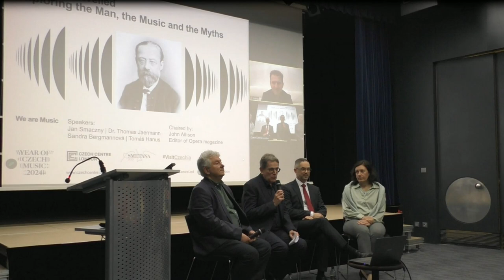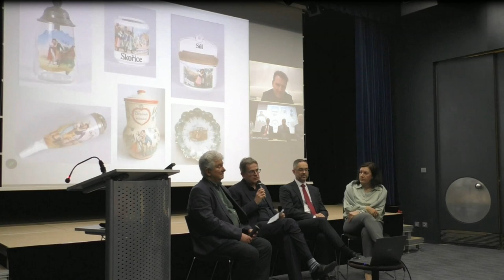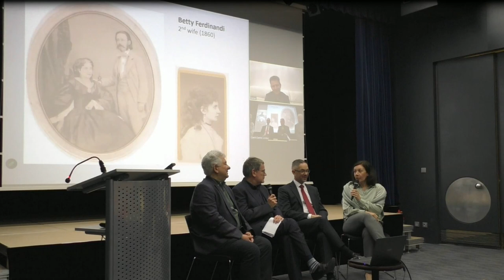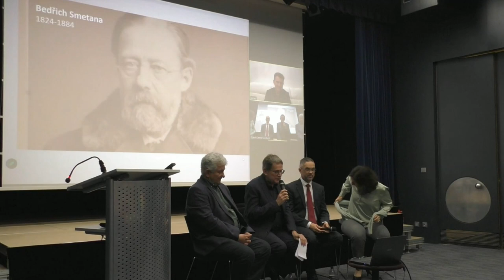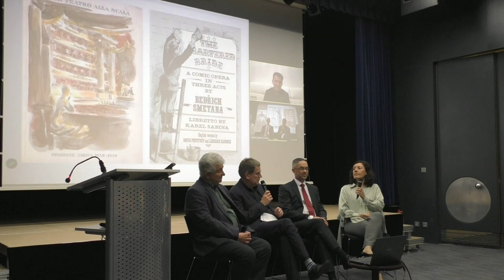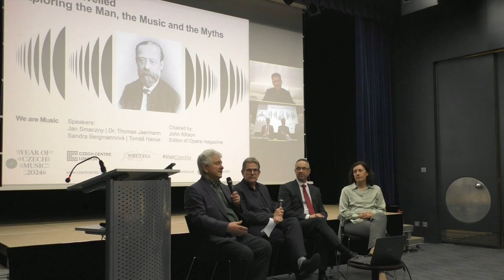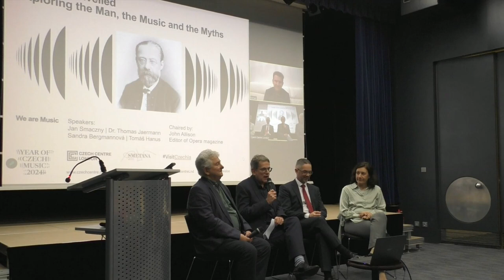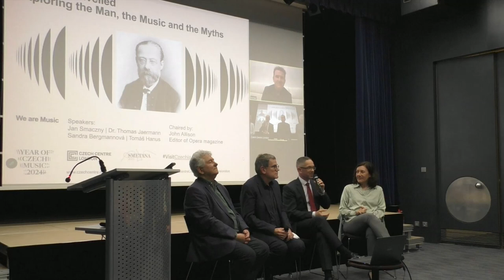Smetana Unveiled: Exploring the Man, the Music and the Myths | Talk + Q&A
Join us to celebrate the bicentenary of Bedřich Smetana, the Czech composer whose melodies have echoed through generations and whose music includes the enchanting cycle of symphonic poems My Country and the popular opera The Bartered Bride. Delve into Smetana's fascinating journey with us as we explore his tumultuous life, his unwavering nationalist spirit, and his enduring impact on the Czech musical heritage. From the heartrending strains of his orchestral works to the poignant tales woven into his operas, Smetana's oeuvre captures the essence of Czech identity and resilience. Our distinguished panel of experts, including Jan Smaczny, emeritus professor at Queen's University Belfast, Dr. Thomas Jaermann, composer and musicologist, and Sandra Bergmannová, Director of the Bedřich Smetana Museum, will reveal the mysteries behind Smetana's life and work. Tomáš Hanus, Music Director of Welsh National Opera will discuss (via ZOOM from Brno) the latest production of Smetana's opera Dalibor, directed by Sir David Pountney in Brno which he conducted. Chaired by John Allison, Editor of Opera magazine.

Part of the Year of Czech Music and Smetana 2024.

In collaboration with the Czech Tourism.

SPEAKERS:

Sandra Bergmannová
Sandra Bergmannová is the Head of the Bedřich Smetana Museum – National Museum in Prague. She is one of the main authors of the exhibition Famous Czech Composers (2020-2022) and the books of the same name in Czech and English. In the research on the life and work of Bedřich Smetana she specializes on creating of the online catalogue of works and is head of the project of the critical edition of the 3rd volume of Smetana’s correspondence (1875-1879). Previously she worked as a musicologist at the Bohuslav Martinů Institute in Prague, where she stood at the beginning of the crucial projects, such as: digitisation of Bohuslav Martinů’s works, Martinů database online, and Bohuslav Martinů Complete Critical Edition.

Tomáš Hanus
Tomáš Hanus, Music Director of the Welsh National Opera, is recognised as one of the Czech Republic’s most exciting and important conductors. He has conducted at major European opera houses including the Wiener Staatsoper, Bayerische Staatsoper Munich, Royal Danish Opera, Oslo Opera House, Teatro Real Madrid and the Teatro alla Scala. In demand as a conductor of symphonic music, he has conducted many prestigious orchestras including the LSO, SWR Symphonieorchester Baden-Baden, Czech Philharmonic, and the BBC Symphony Orchestra. He opened the 2023 Prague Spring Festival with WNO Orchestra with Smetana’s Ma Vlast. In February 2024 Tomáš returned to the Brno Theatre with a new production of Dalibor.

Dr Thomas Jaermann
Originally from Zurich, Switzerland, Dr Thomas Jaermann obtained a PhD in musicology from the University of Zurich for his research on music and national identity. His postdoctoral research resulted in the award of the inaugural Recognition Prize from the G. A. Derungs Foundation for his compilation of a catalogue of the complete works by Swiss composer Gion A. Derungs. Since moving to the UK, Thomas has taught music and German at independent schools in the London and South East areas. His current research involves the life and work of composer Bedřich Smetana and his most recent invited paper on Smetana was presented as part of the 2023 international conference on Bedřich Smetana and European Opera in Litomyšl, and is due to be published in 2024. Thomas also composes music including piano, chamber music and orchestral film scores.

Jan Smaczny
Jan Smaczny is well known as an authority on many aspects of Czech music. His publications include books on Dvorak’s B-minor Cello Concerto, the repertoire of the Prague Provisional Theatre, many articles, chapters and major encyclopaedia entries on Czech music and culture as well as edited volumes on Irish Music and Bach’s B-minor Mass. Jan is a graduate of Oxford University and studied for two years at the Music Faculty of the Charles University, Prague. He is the Sir Hamilton Harty Professor of Music Emeritus at Queen’s University, Belfast.

Chair:

John Allison
John Allison is Editor of Opera magazine and a music critic with a special interest in the culture of Central and Eastern Europe. He was born in South Africa and completed his PhD while playing the piano and working as assistant organist at Cape Town cathedral. Since moving to London in 1989 he has written for publications around the world, authored books and served on the juries of many international competitions. He co-founded the International Opera Awards in 2013.